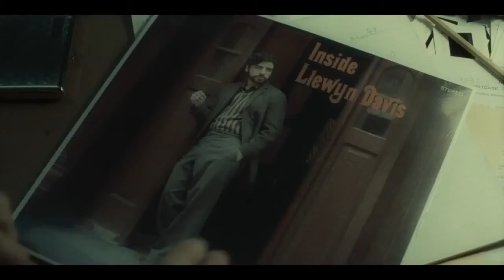Внутри Льюина Дэвиса (2013) русский трейлер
Главный герой — Льюин Дэвис, фолк-музыкант родом из Квинса, пытающийся получить известность.